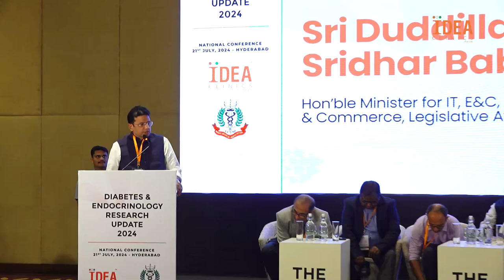Sri Dudilla Sridhar Babu Hon'ble Minister for IT, E&C. Industries & Commerce, Legislative Affairs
Join us in building a healthier Telangana as Sri Dudilla Sridhar Babu, Hon'ble Minister for IT, E&C, Industries & Commerce, and Legislative Affairs, emphasizes the importance of preventive measures against non-communicable diseases. Discover how these steps are shaping a healthier future for our nation and learn about the role of healthcare professionals in this vital mission. Let's unite for a stronger, healthier community!